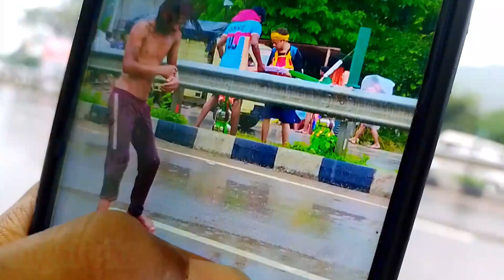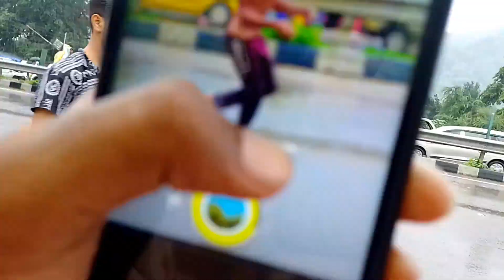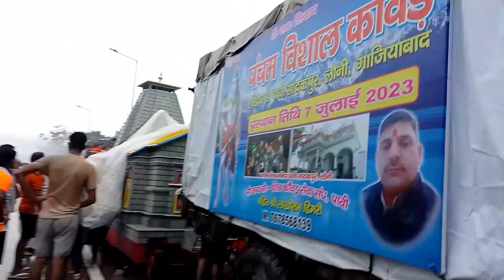केदारनाथ वाली कावड़ बारिश में भीग गई 🥺 | kedarnath wali famous kawad | kawad yatra 2023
हरिद्वार में हो रही भारी बारिश,Haridwar me abhi Mausam kaisa hai,Haridwar weather details live,Haridwar se live Barish ki jankari,Haridwar har ki paudi se live video,vikral Roop Me Haridwar,10 July 2023 Mausam Ka Haal Haridwar,11 July ko Haridwar Me Kaisa Mausam Hai,water level in Ganga Har ki Pauri,weather reports Haridwar,Haridwar mein bhayankar barish ho rahi hai,kavad Yatra 2023,Har ki paudi Haridwar,Epic Dilli

rishikesh yatra
Neelkanth yatra
Haridwar darsan
haridwar ghat

yatra 2023
kedarnath video,
kedarnath temple
kedarnath flood,
kedarnath history,
haridwar view photose
HaridwarViralVideo
Trending Video